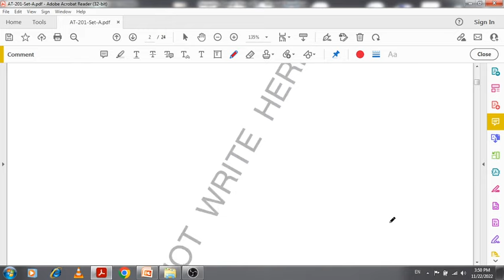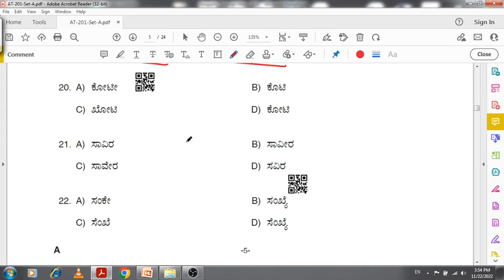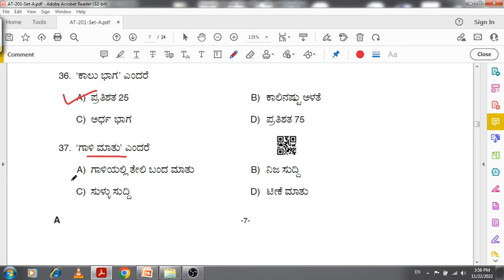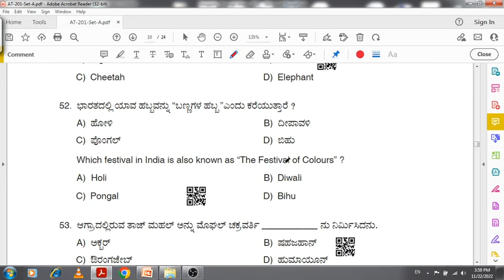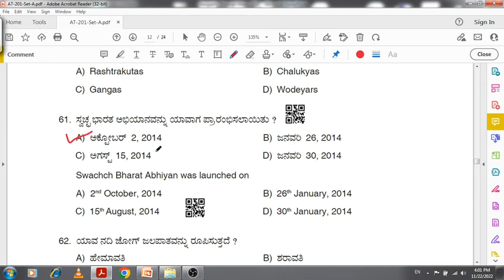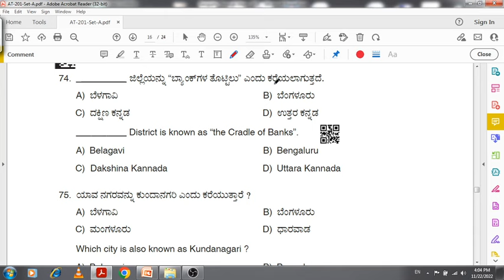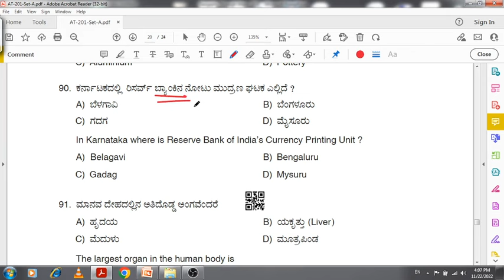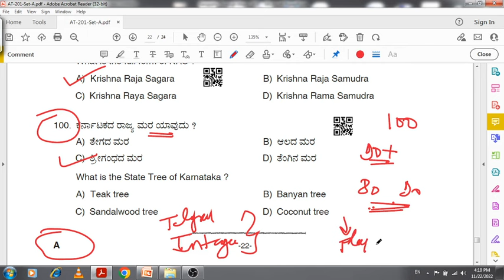Shivmogga DCC BANK Attender Exam 2022 | Key Answers | ಪ್ರಶ್ನೆಪತ್ರಿಕೆ ವಿಶ್ಲೇಷಣೆ |GK & ಸಾಮಾನ್ಯ ಕನ್ನಡ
About this Video - co operative movements in india and Karnataka, karnataka cooperative act 1959, history of cooperative movement. features, types of co operative society, merits and demerits of co operative society, complete information with explanation.cooperative mcqs for Apex bank, DCC Bank, KMF(bamul,mymul,chamul...)etc..

ಅಲಂಕಾರ ಮತ್ತು ಛಂದಸ್ಸು - ಸಂಪೂರ್ಣ ಕನ್ನಡ ವ್ಯಾಕರಣ |Revision For FDA/SDA EXAM | Part 2 | Kannada Grammar| video